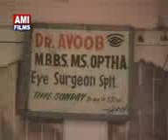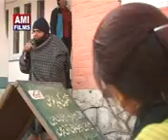Pujj kak Kashmiri drama | Kashmiri comedy drama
For more kashmiri videos